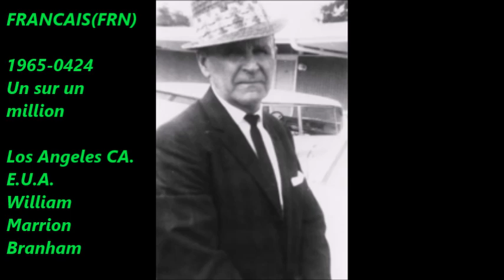FRANCAIS(FRN)1964-0424 Un sur un million Los Angeles CA. E.U.A. William Marrion Branham